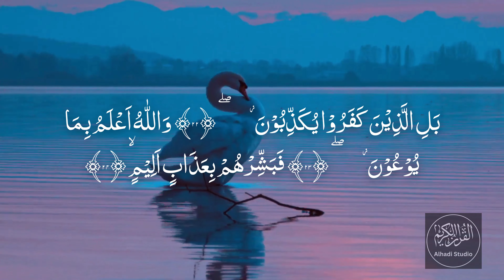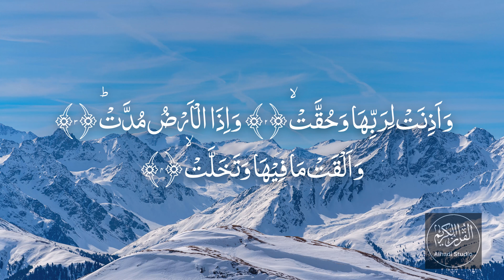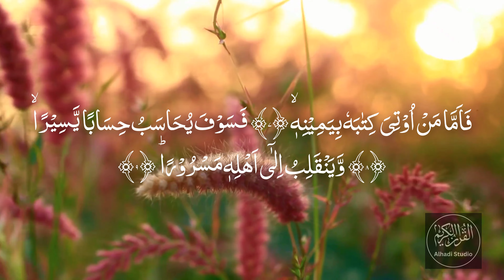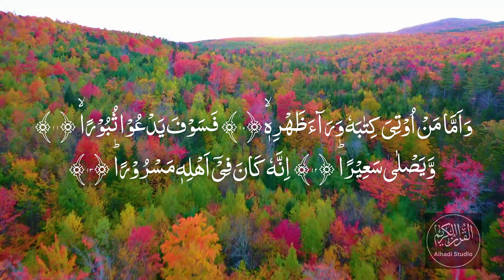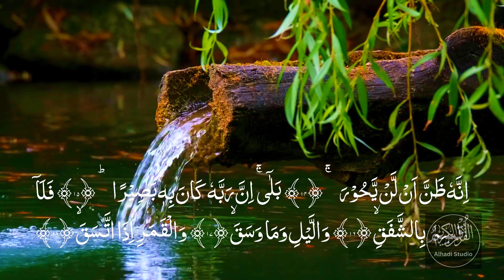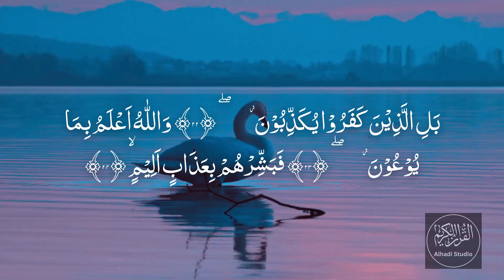Surat Al-Inshiqaq Beautiful Recitation By Qari Muhammad Kashif ❤️ سُوۡرَةُ الانشقاق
If you're looking for a beautiful recitation of Surat Al-Inshiqaq, then this is the video for you! Qari Muhammad Kashif's recitation is full of emotion and well worth spending some time listening to. If you're interested in learning more about the Qur'an, then this video is a must-watch!

Thanks for your subscription & watching the video.💕

CHARACTERISTICS OF THE HOLY ❤️

1. The religious text is within the words of Allah:
. No book will claim to be within the language of Allah except the Holy religious text. This book may be about a relationship between man and God through the Holy Prophet ﷺ. This Book being the Book of Allah has its elevation to such AN extent that no one will decide on it.

2. Its Words are a Miracle:
The words of the religious text within the form of verses are in such a kind that no one will claim to construct such words and this is often the good miracle that Allah proclaimed in the Holy religious text. it's conjointly true that however, the brain of the creature will vie the knowledge of Allah WHO is the Creator of all.

3. The religious text is Concise:
The matter within the religious text has been represented in such a way that it logically explains each relevant matter. Moreover, needless and moot things are ignored. there's the repetition of certain events within the previous generations. These events have a direct impact and relationship with the circumstances around North American countries these days.

4. there's Depth within the Subject:
Though the Holy religious text's language is straightforward, there's a nice depth within the words. each verse incorporates a direct relationship with the events happening around North American country these days and until the Doom! S Day. Moreover, each verse may be a clear directive toward man’s life.

5. The Holy religious text Creates Mental and Social Revolution:
The Holy religious text may be a book of revolution it's against uninteresting life, lethargy, weakness, and dishonor in life. It leads the Muslims toward progress and alteration. By progress, the religious text suggests that economic mic and social progress, the religious text doesn't permit the Muslims to stay slaves of others. The religious text orders them to adopt Jihad, break the bonds of slavery, and produce a social revolution in this world until they get command of this whole universe. they're ordered to interrupt the forces of Shirk and produce down the good powers that don't seem to be Muslims until they settle for Islam. The clear proof of this statement is that the Holy Prophet ﷺ and his followers fought over one hundred and five battles within 10 years once the declaration of Jihad.

For a textile, there's no rest. The Sahabah whenever came back from a war they were ordered by the Prophet ﷺ to travel to another battle and during this approach a sequence of wars and battles is found within the history of Islam throughout the amount of the Holy Prophet ﷺ and therefore the Khulfa-i-Rashidin. truly it's the greatness of Muslims that they're accepted by Allah as His warriors. Thanks to Jihad, Islam is found these days all told the corners of the globe. Thanks to the absence of Jihad, an outsized part of the world has not seen the sunshine of Islam.